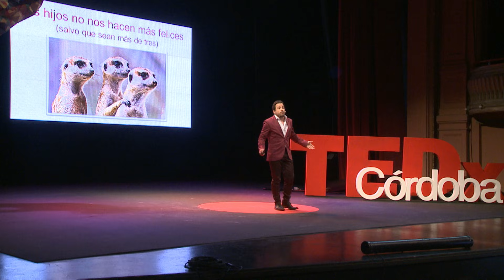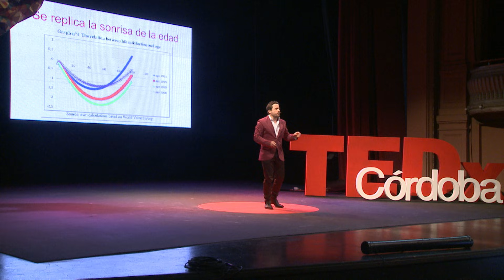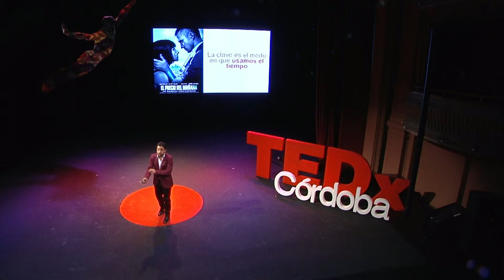¿Se puede comprar la felicidad? | Martín Tetaz | TEDxCordoba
This talk was given at a local TEDx event, produced independently of the TED Conferences. Para más charlas de TEDxCordoba + Martín Tetaz. Economista y autor de “Psychonomics: la economía está en tu mente”. La Plata, Buenos Aires.  + In the spirit of ideas worth spreading, TEDx is a program of local, self-organized events that bring people together to share a TED-like experience. At a TEDx event, TEDTalks video and live speakers combine to spark deep discussion and connection in a small group. These local, self-organized events are branded TEDx, where x = independently organized TED event. The TED Conference provides general guidance for the TEDx program, but individual TEDx events are self-organized.* (*Subject to certain rules and regulations)

Martín Tetaz
Economista y autor de “Psychonomics: la economía
está en tu mente”. La Plata, Buenos Aires.

Economista especializado en economía del comportamiento, es investigador del Instituto de Integración Latinoamericana (IIL) y del CEDLAS (Centro de Estudios Distributivos Laborales y Sociales), además de docente de la UNLP y la UBA.
Con la mirada orientada en la incidencia que tienen las emociones sobre el pensamiento racional, impulsa a descubrir aquello que está latente en nuestras decisiones financieras.
Recientemente publicó el libro Psychonomics: la economía está en tu mente y es autor de la primera investigación sobre Economía de la Felicidad con datos de Argentina. Columnista de medios gráficos, radiales y televisivos, dice: “Me gusta conectarme con la gente, observarla, detectar regularidades en los comportamientos, adivinar emociones y modificar representaciones mentales”.